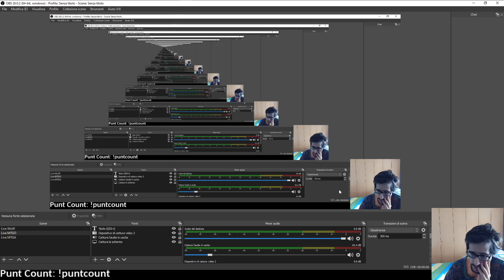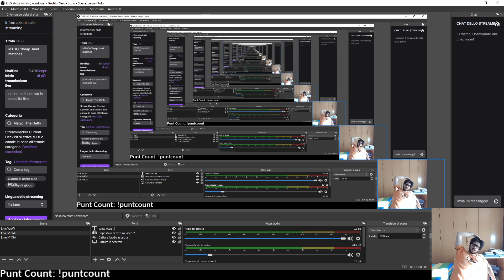MODERN Budget Jund VS 700 Cards Yorion UNBELIEVABLE LAG